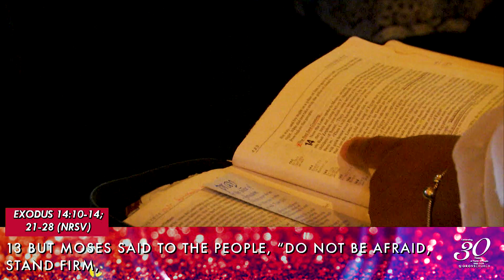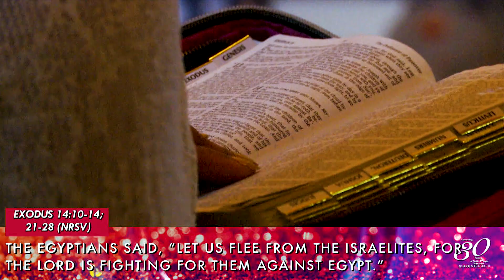The Lord Will Never Let You Down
Help support this ministry and help us to continue to spread GODS word around the world by clicking here:

Our mission is to meet the needs of people by spreading the Word of God, to make and equip disciples for holistic ministry. Come join us and Pastor Melvin O. Marriner for Worship!
Sundays at 8 AM or 10:30 AM
5910 West Norfolk Rd.